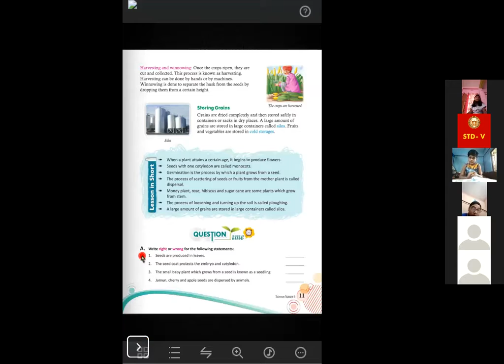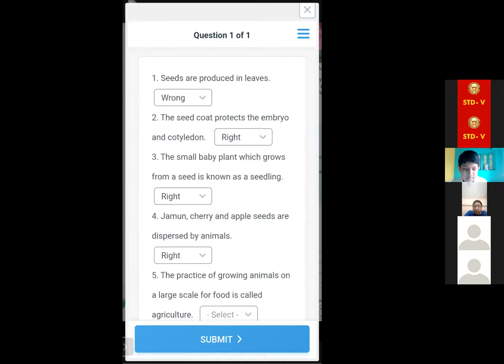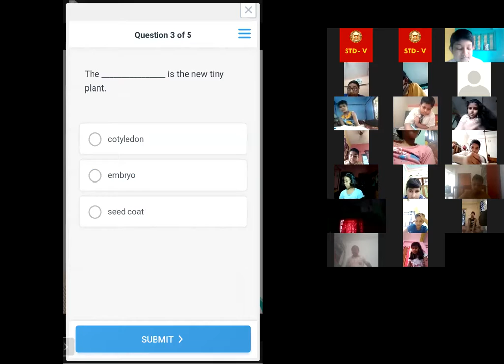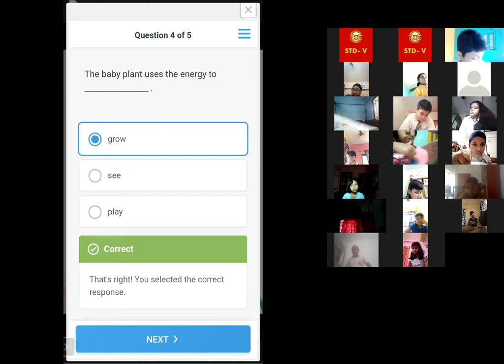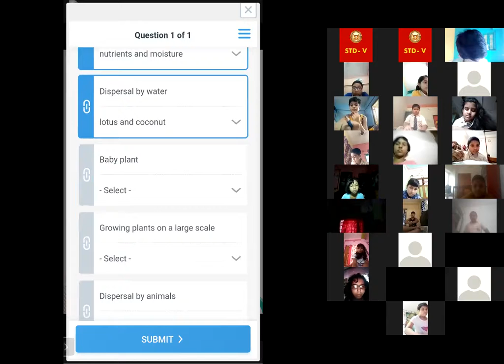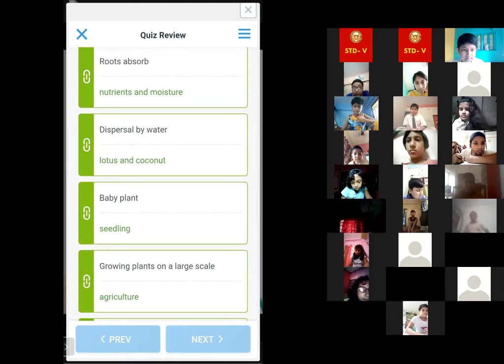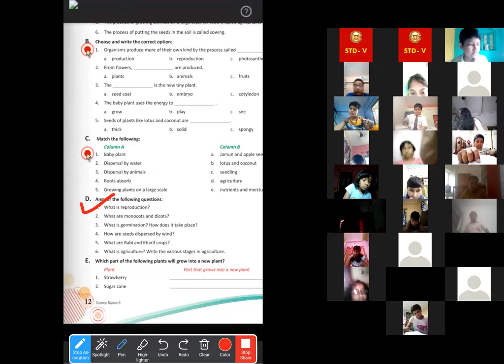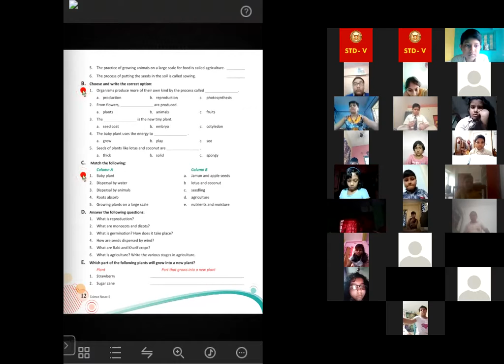Online classes | STD-V | Science | Chapter 1, Exercise